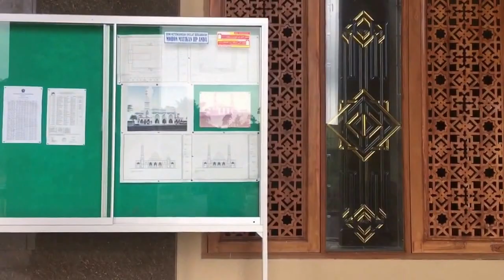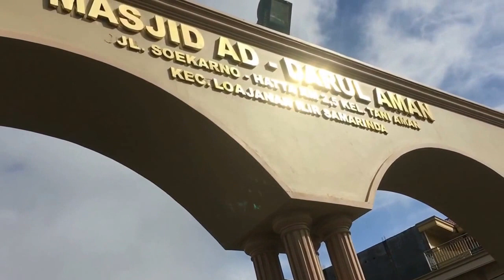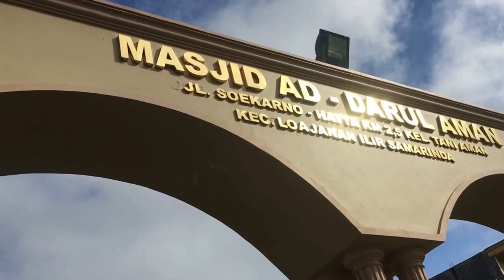MESJID INDAH DI SAMARINDA LOA JANAN: DARUL AMAN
Perjalanan pulang dari Balikpapan kali ini sudah diniatkan untuk singgah ke mesjid yang indah dan berhalaman luas ini. Mesjid Darul Aman terletak di Jl Soekarno Hatta KM 3,5 Loa Janan. Mesjid yang indah. Subhanallah.

L/C.  C